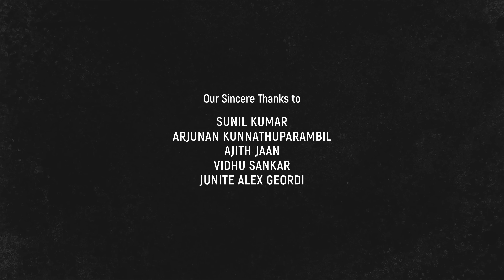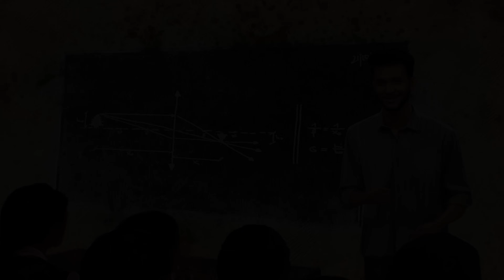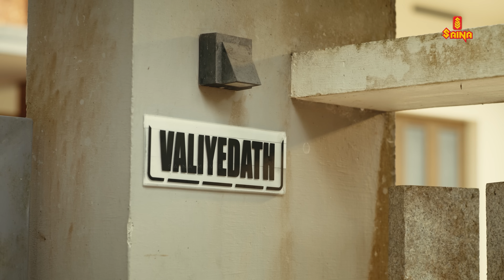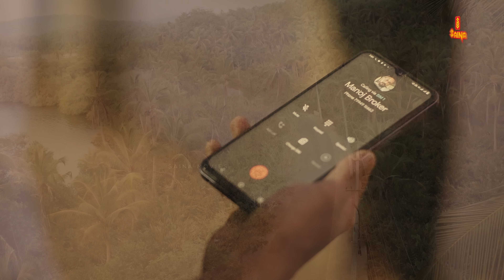Kuttante Moonnam Chalana Niyamam | Deepak Jayaprakashan | Mahadevan AR | Ajitha nambiar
Directed by Deepak Jayaprakashan

Produced by : Common man productions

Written by : Vaisakh Haridasan

DOP : Sangeeth Sileenan

Editor : Sumesh B'Wt

Chief associate director : Vineesh nambiar

Production controller : Arun daksh

Art director : Jayalal mangad

Costume : Rashmi Shajoon

Makeup : Shiju feroke

Associate director : TK Lalu

Color grading : Joji parakkal

Sound design : Hrishi brahma

Studio : Shivam digital studio calicut

Assistant directors : Vishakh Vijayan , Binoy vijay

Stills : Binoy vijay

Animation and designs : Blindfold creators

 Artist list

Mahadevan AR
Ajitha nambiar
Bijin K Baby
Arjun Kumar
Sujith G Giridar
Master Nehar A
Hashim Kormath
Vineesh nambiar
Shivanandan aliyot

|| ANTI-PIRACY WARNING ||